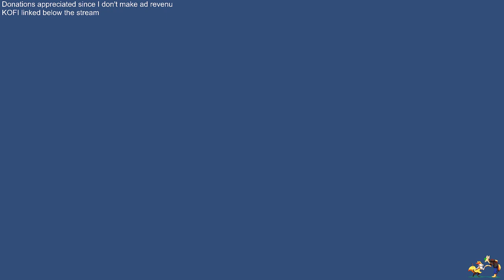Vrchat shenanigans VOL 33: Figuring out tonight's vibe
I have now moved to Youtube for streaming in the meanwhile.